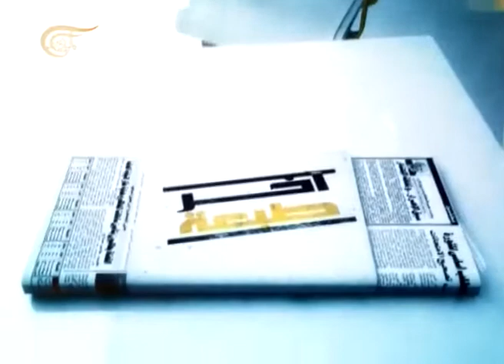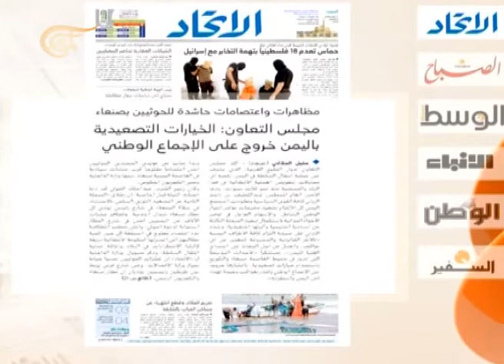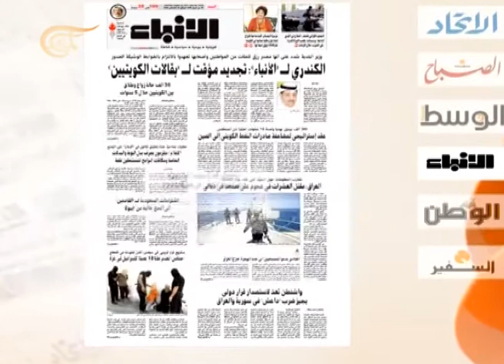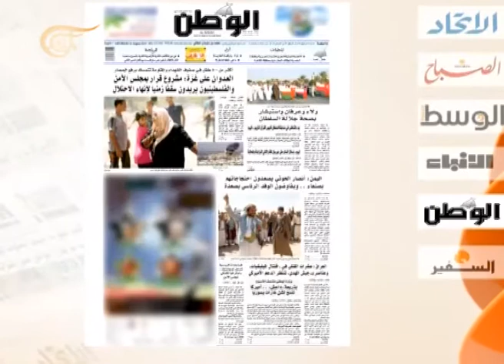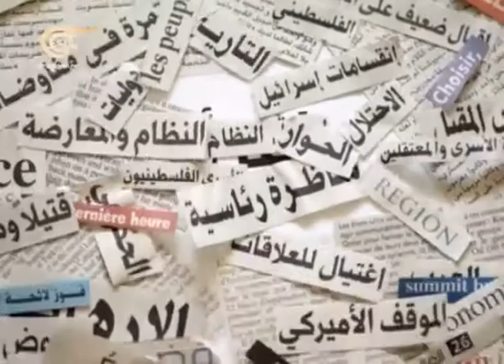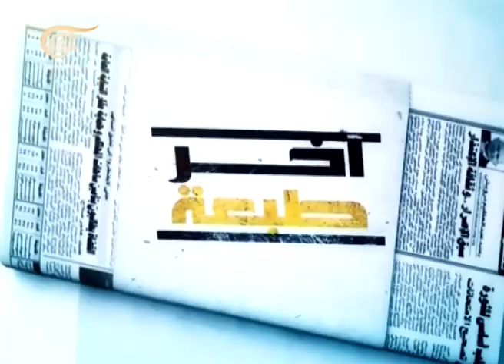آخر طبعة - أنور رشيد - رئيس المنتدى الخليجي لمنظمات المجتمع المدني - 2014-08-23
أنور رشيد - رئيس المنتدى الخليجي لمنظمات المجتمع المدني